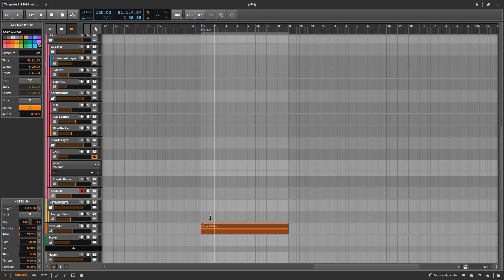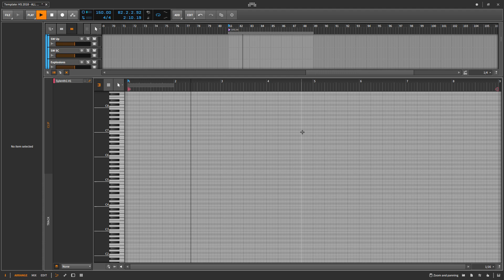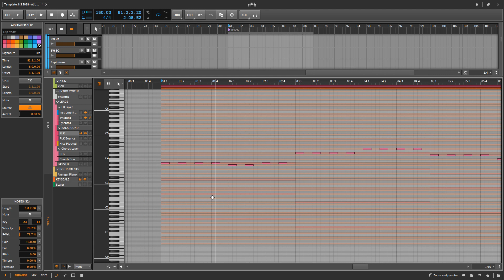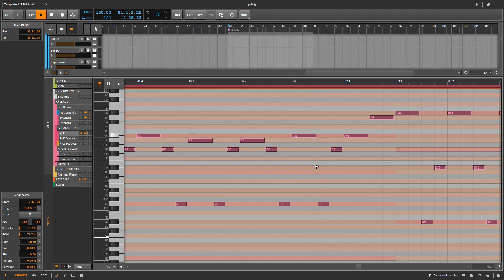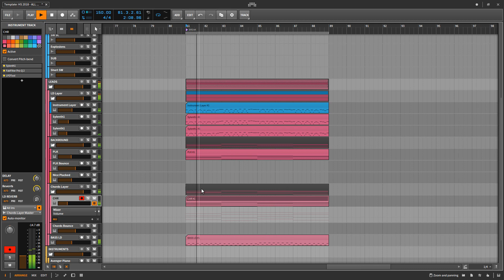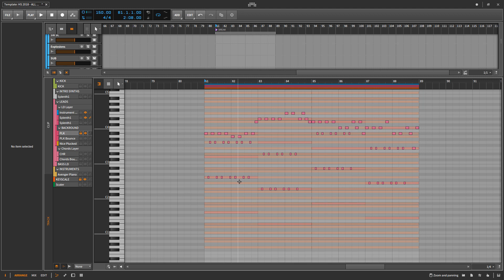How to make Euphoric hardstyle melody - Arch FX - Hardstyle Tips & Tricks Episode #25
If you are interested on Hardstyle Sound Banks,samples pack or Construction Kits then go check out:
Arch FX - Hardstyle Tips & Tricks Episode #25 ( How to make Euphoric hardstyle melody )

In this episode i will show you how i write my euphoric hardstyle melody

Official Arch FX Discort Server. Come join and let's make a community together :

*Daw:
 -Bitwig 2